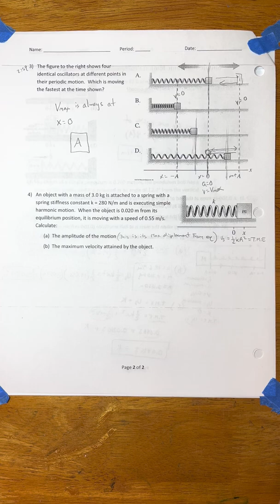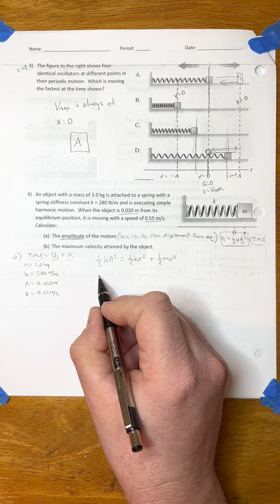Simple Harmonic Motion Problem Solving Worksheet: Problem 4 from Mr. Crombie’s AP Physics 1 Class.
An object with a mass of 3.0 kg is attached to a spring with a spring stiffness constant k = 280 N/m and is executing simple harmonic motion. When the object is 0.200 m from its equilibrium position, it is moving with a speeed of o.55 m/s…